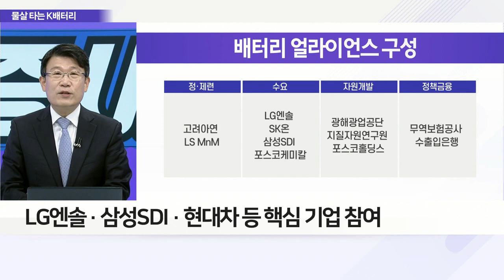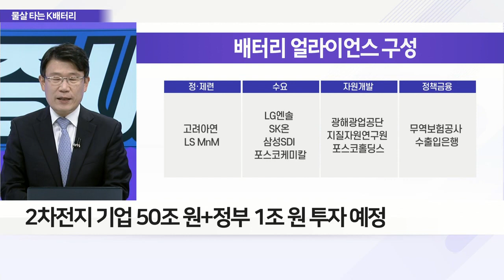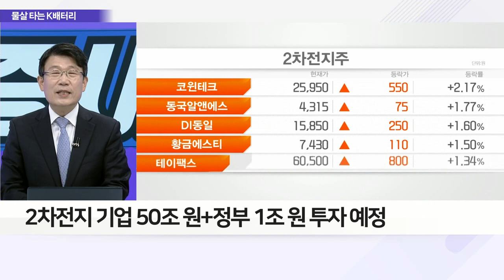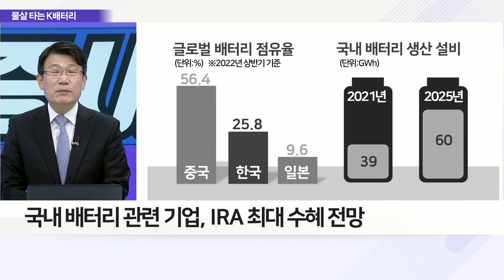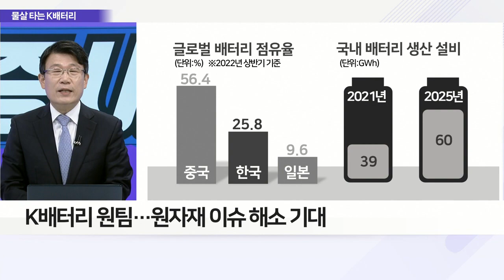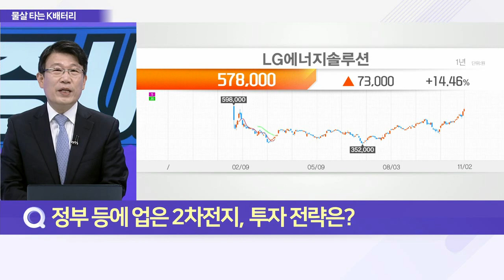2차전지 민‧관 손잡고 ‘배터리 얼라이언스’ 출범_이슈 파워 (20221102)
Q. 정부의 2차전지 통큰 투자 결정, 내용은?
Q. 정부도 노 젓는 2차전지, 세계 주도권 확보 전망은?
Q. 정부 등에 업은 2차전지, 투자 전략은?